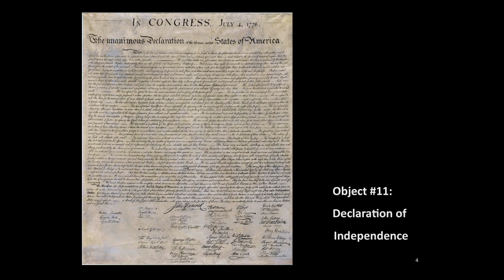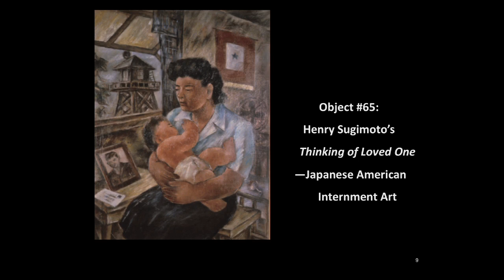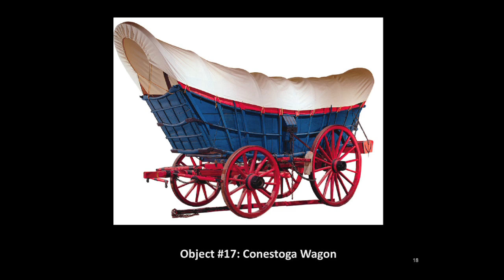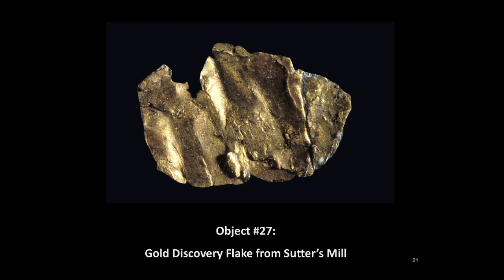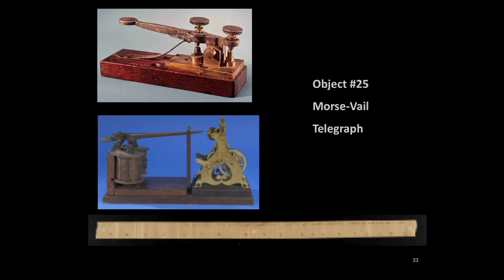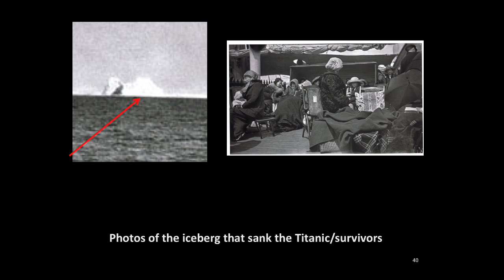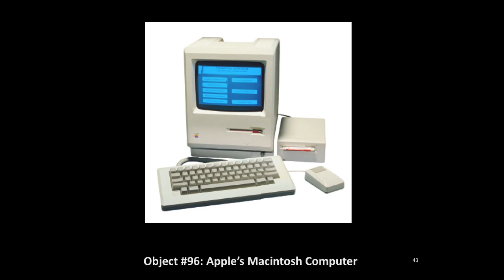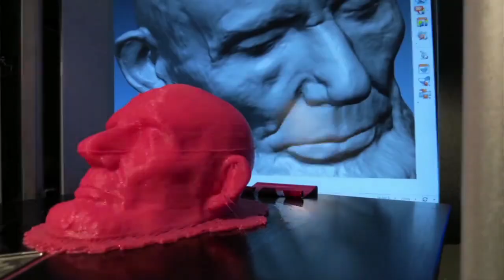The Smithsonian's History of America in 101 Objects: Author Richard Kurin with John Hollar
The Smithsonian Institution is America's largest, most important, and most beloved repository for the objects that define our common heritage. Now Under Secretary for Art, History, and Culture Richard Kurin, aided by a team of top Smithsonian curators and scholars, has assembled a literary exhibition of 101 objects from across the Smithsonian's museums that together offer a marvelous new perspective on the history of the United States.

Ranging from the earliest years of the pre-Columbian continent to the Digital Age, and from the American Revolution to Vietnam, each entry pairs the fascinating history surrounding each object with the story of its creation or discovery and the place it has come to occupy in our national memory. Kurin sheds remarkable new light on objects we think we know well, from Lincoln's hat to Dorothy's ruby slippers and Julia Child's kitchen, including the often astonishing tales of how each made its way into the collections of the Smithsonian. Other objects will be eye-opening new discoveries for many, but no less evocative of the most poignant and important moments of the American experience. Some objects, such as Harriet Tubman's hymnal, Sitting Bull's ledger, Cesar Chavez's union jacket, and the Enola Gay bomber, tell difficult stories from the nation's history, and inspire controversies when exhibited at the Smithsonian. Others, from George Washington's sword to the space shuttle Discovery, celebrate the richness and vitality of the American spirit. In Kurin's hands, each object comes to vivid life, providing a tactile connection to American history.

Please join Museum CEO John Hollar as he moderates a conversation with Dr. Kurin about this remarkable book.